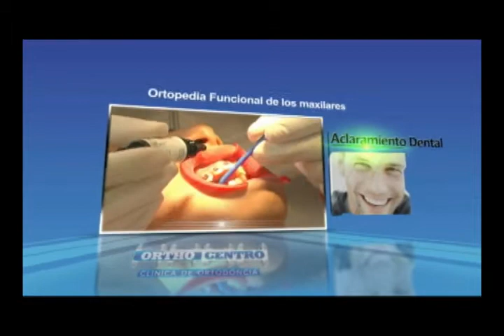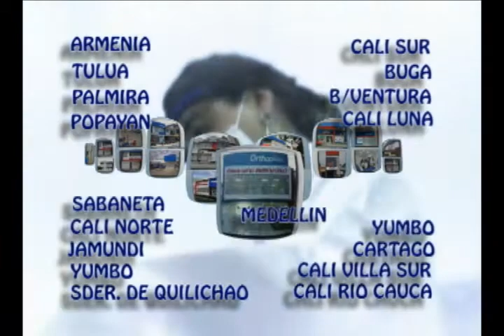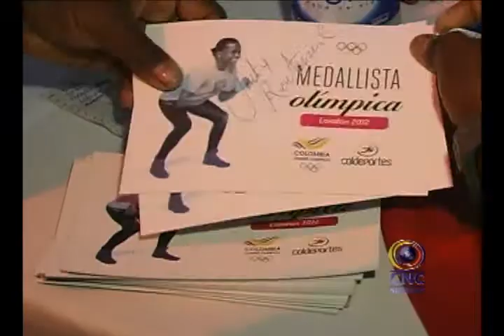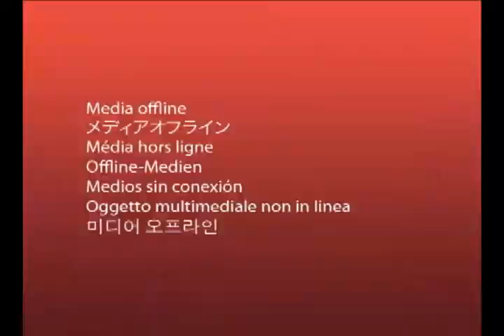►28/08/2012 - ★CNCNOTICIAS★ -- Guadalajara De Buga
Aunque el caudal del rio Guadalajara a disminuido la captación de agua es la misma. Gracias al intenso verano el rio Guadalajara a su paso por la ciudad se ve seco, esta situación tiene preocupados a los habitantes que piensan que por esto podría darse un racionamiento, hablamos con el jefe de potabilización de aguas de Buga y nos dijo que la empresa sigue captando la misma cantidad de líquido que en época de invierno... El intenso verano que vivimos por estos días en esta zona del país, se ve reflejado en el caudal de los ríos, Buga no es ajena a esta situación pues el rio Guadalajara se ve seco a su paso por la zona urbana lo que no significa que estemos en riesgo de racionamientos. El jefe de la planta de potabilización de aguas de Buga nos indico que en la bocatoma se sigue captando la misma cantidad de agua que en época de invierno 600 litros por segundo y se potabilizan de 440 a 460 litros por segundo. El ingeniero Davis Birne indico que por ahora no hay riesgo de racionamiento y que serian graves las consecuencias de llegar a implementarse. En esta época lo que si a aumentado es el consumo de agua, pues la gente se baña mas y toma mas agua.

Mujeres asesinadas en rio frío Dos mujeres fueron asesinadas al parecer a golpes dentro de un establecimiento en el Municipio de rio frio. Las autoridades investigan los autores y el móvil del crimen.

2 obras en 4 frentes ejecuta Aguas de Buga en el municipio. El plan maestro de acueducto y alcantarillado sigue ejecutándose en el municipio, por eso es que los buegueños se encuentran con vías que están siendo intervenidas con obras de reposición de tuberías de alcantarillado... Actualmente se ejecutan en el municipio 2 obras la primera es la de interceptores y colector de la calle 14 y la segunda es el colector de la calle 5, estas obras se extenderán por 10 meses, pero los trabajos se ejecutaran cuadra por cuadra para no afectar tanto la movilidad y el comercio. Son alrededor de 11500 millones de pesos los que se invierten estas obras con recursos de las regalías y contrapartidas de aguas de Buga. En 4 frentes de trabajo se dividen estas 2 obras que avanzan en un 10%, la idea es replicar las experiencias positivas de otras obras en las que se cumplieron los plazos establecidos por parte del municipio a los contratistas.

¿Qué opina de la posibilidad que se entablen diálogos de paz con las FARC y el ELN? Crece en el país las expectativas por exploraciones que realiza el gobierno para entablar diálogos de paz con las FARC y el ELN, durante nuestra emisión de hoy estaremos mostrándoles la opinión de los bugueños respecto a este critico tema que en otras oportunidades se ha visto representado en fracasos, lo que genera un poco de desconfianza entre algunas personas.

Medallista Olímpica Jackeline Renteria participo de varias actividades en Buga. Como lo indicamos en nuestra anterior emisión les tenemos más detalles de la visita de la deportista olímpica Jackeline Rentería, quien participo de un conversatorios con deportistas de la ciudad.. La dos veces medallista olímpica Jackeline rentaría participo de varias actividades en Buga, en la basílica del señor de los milagros la deportista vallecaucana dio gracias al milagroso por todos los logros obtenidos. A bordo de uno de las maquinas de bomberos la luchadora Jackeline Renteria recorrió la ciudad seguida por un grupo de deportistas de Buga que la acompañaron durante el recorrido, en el que firmo algunos autógrafos y poso a los lentes de los curiosos que salieron a la calle a ver de cerca a esta líder del deporte que ha entregado tanta gloria a Colombia. Llegada la noche y la deportista compartió su experiencia en un conversatorio en las instalaciones del IMDER, en donde las nuevas generaciones del deporte pudieron realizar sus preguntas y ella conto la historia de su vida deportiva que no solo ha estado a acompañada de gloria sino también de sacrificios y dolor. La vallecaucana que se ha convertido en fuente de inspiración para muchos niños que apenas comienzan a formarse en algunas disciplinas deportivas le cumplió al milagroso y a los bugueños.